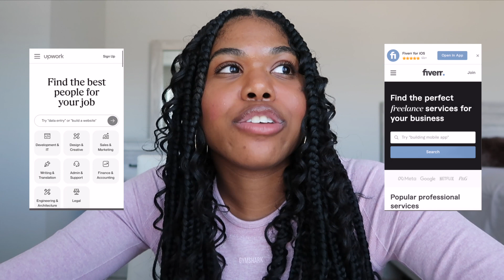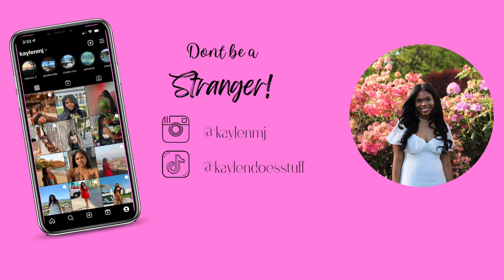How To Move Abroad (VERY detailed guide)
I moved out of America at 22 after traveling to over 20+. countries I did it with EAZE. Here’s how to do it step by step and a bit of advice and LOTS of resources. Let me know if you have questions! I'll make a separate video of the realities of living abroad. Love you guys!

RESOURCES:
Research where to live:

0:00 intro
0:16 Where do I live?
0:45 Visa requirements
1:26 How much do I save?
1:40 Downgrading
2:56 Finding work
7:00 Housing
8:58 Language
9:53 Travel Cards
12:16 Advice